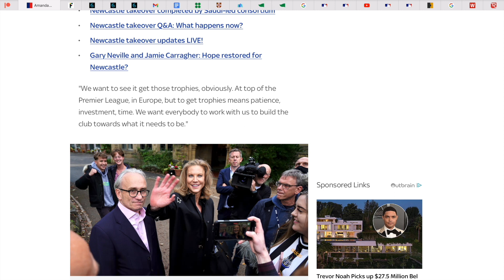IT'S A MAN!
New Newcastle director Amanda Staveley IS A MAN!